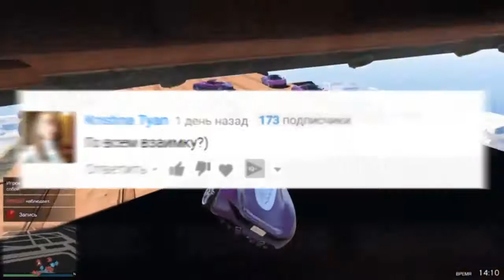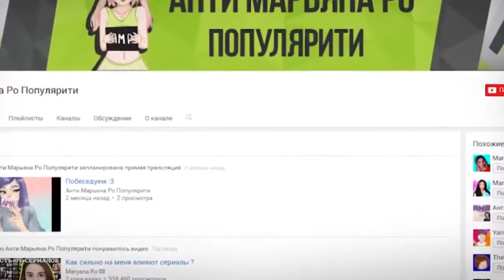КАК МАРЬЯНА РО СТАЛА ТАКОЙ БОГАТОЙ. До того как стала известной (telblog.net)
В этом видео ты узнаешь кем была Марьяна Ро в детстве или кем была Марьяна Ро до того как стала известной. Многие считают что Марьяна Ро получила свою славу незаслуженно из-за совместных видео с Ивангаем или Иваном Рудским. Но так или иначе эта пара смотрелась хорошо до тех пор пока ивангай и марьяна были вместе. И их старые видео довольно неплохие. К сожалению тел блог нет забанен и некоторые его видео нельзя посмотреть сейчас но я решил ему помочь и перезалить это видео с его озвучкой.